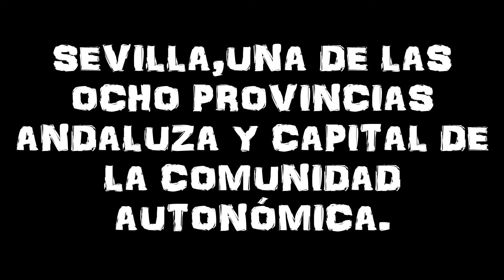SEVILLA,UNA DE LAS OCHO PROVINCIAS DE ANDALUCIA Y CAPITAL DE LA COMUNIDAD AUTÓNOMA ( ESPAÑA-EUROPA )